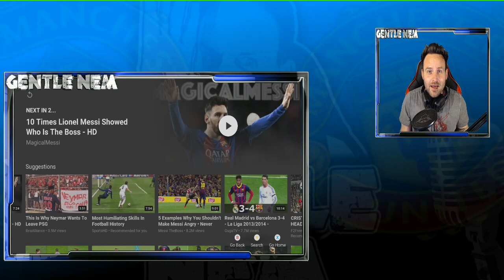Messi Reaction on Griezmann Amazing Goals (Barcelona vs Betis) Reaction | Gods Lounge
Hey youtube im Gentle_Nem a Mixer Streamer all about FIFA